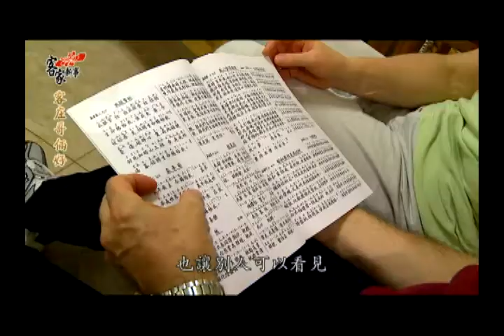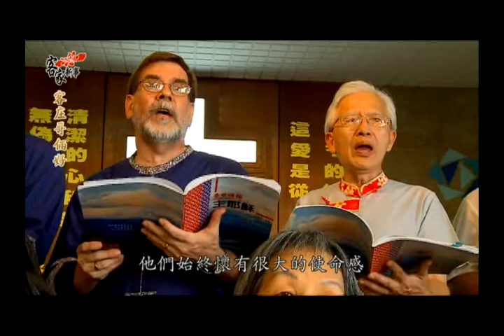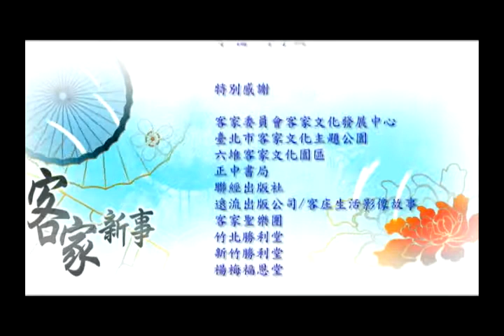客家新事-第13集 養蠶人家/邱福生 曾政忠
以前的小孩都會養蠶，從餵食、清理環境、觀察它結蛹變成蛾的過程可以讓小朋友&shy;學負責任的態度，學習生命教育。美國的邱福生到台灣傳教，遇到深耕於客家庄的曾政忠。由於有同樣的信仰和服務人群的熱誠，讓他們相知相惜，情同手足。他們在傳道路上互相扶持，對客家族群有共同的使命，致力於客家宣教。本集介紹的《天地有位神》詩歌，由陳建中牧師創作。其創作動機是希望把創造萬物的神介紹給客家鄉親。歌詞描述神的力量會引導人們，歌曲則採用客家傳統的男女對唱方式，大受歡迎。